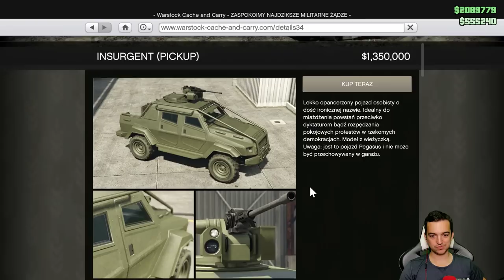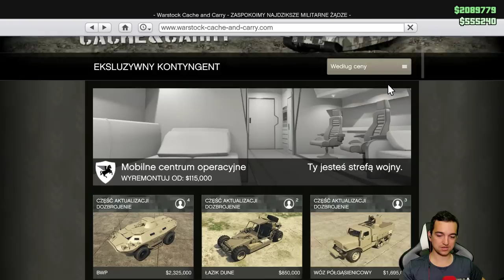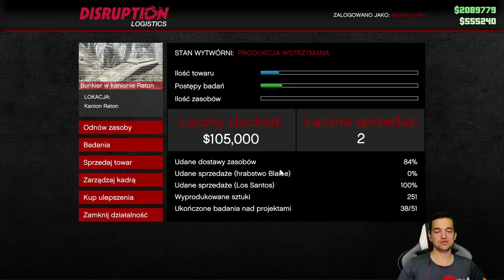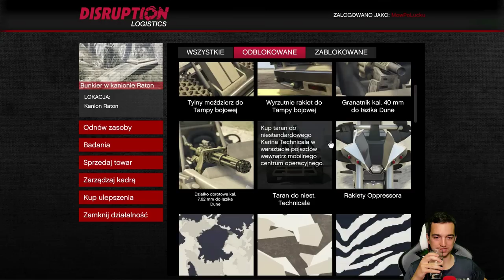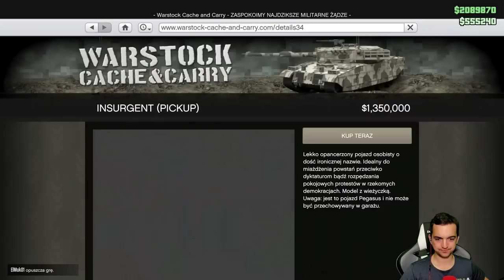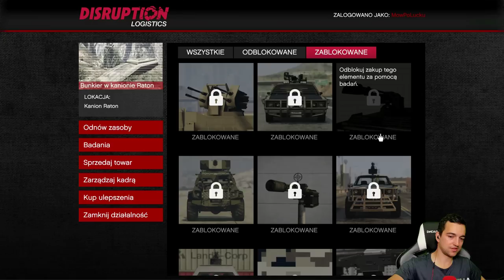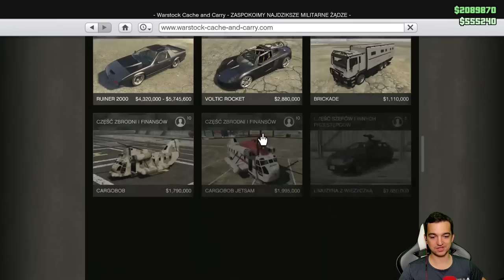Nowe ulepszenie do Insurgenta - Luźne granie | GTA Online